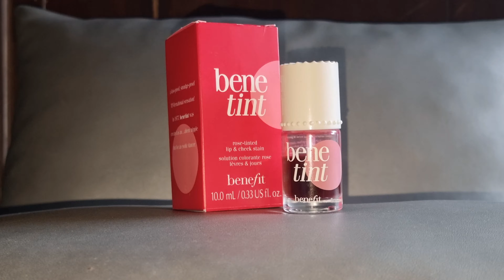benetint by benefit